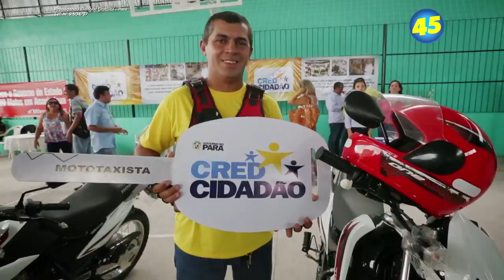Jatene 45 - 1º Turno Programa 01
Facebook.com/jatene45